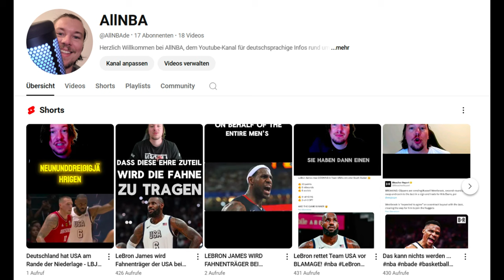2K merkt dass sie es vermasselt haben!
NBA 2K bittet im eigenen Discord Server einmal mehr zur Umfrage für Feedback. Dieses Mal geht es um die bisherige Promo Phase die uns 2K bisher hingerotzt hat. In diesem Video gehen wir gemeinsam durch und schauen was die Gauner von uns wissen möchten.

PSN 50€ = 41,79€
20€ = 17,09€